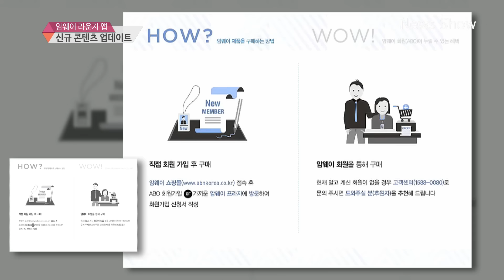BEST 40 카탈로그 | 10월 암웨이 뉴스쇼 2015 | 한국암웨이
글리스터 50주년 기념 캠페인, 새롭게 단장한 전주AP 등 암웨이의 주요 뉴스를 영상으로 확인하고 공유해보세요.